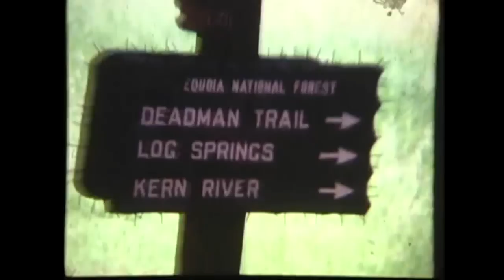My Early Ride Days 1965-1970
I started riding dirt bikes in 1965.  Here is some old Super 8 film of my early ride days.

My dad was into backpacking and riders would pass by on the "Ball Bearing Jack Asses" my Uncle Lou called them.  Well it did not take long to figue out they could catch more fish, riding into the backcountry, rather than hiking in!